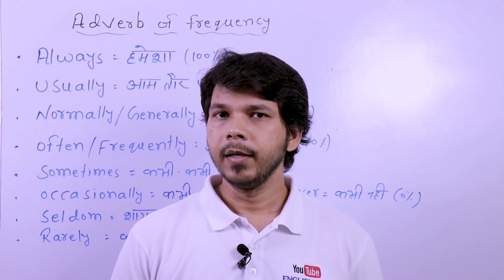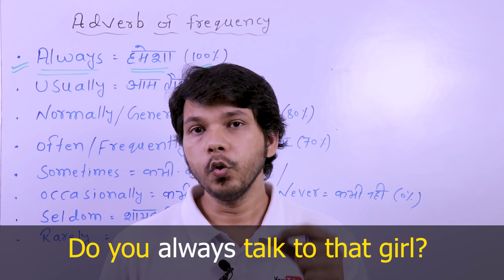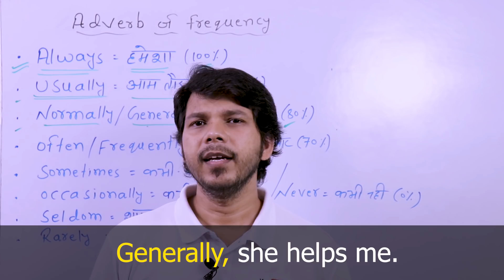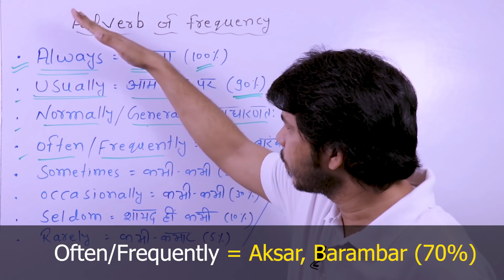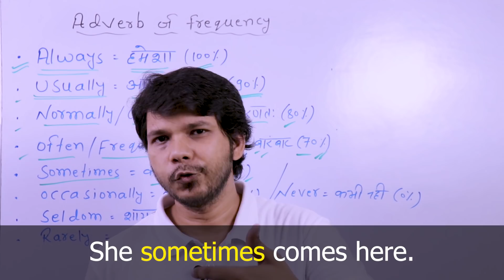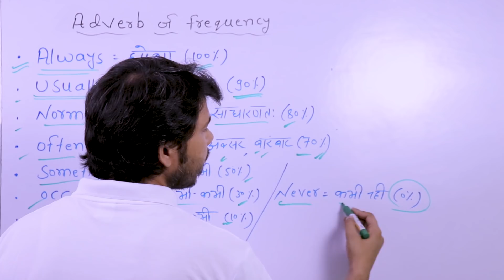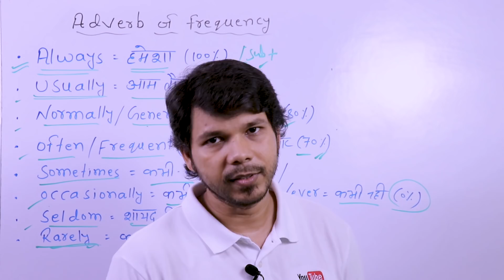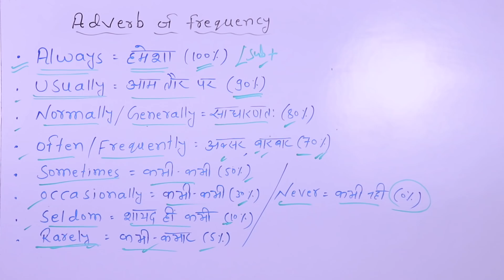SPOKEN ENGLISH EPISODE-11|| ADVERBS OF FREQUENCY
Hello everyone,
                This video is the part of SPOKEN ENGLISH SERIES" which has been started only for beginners.